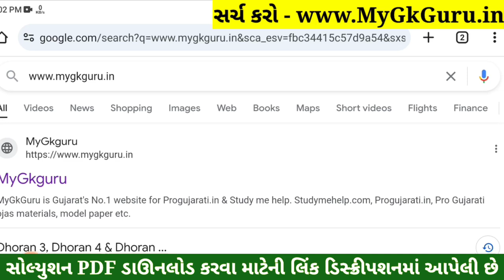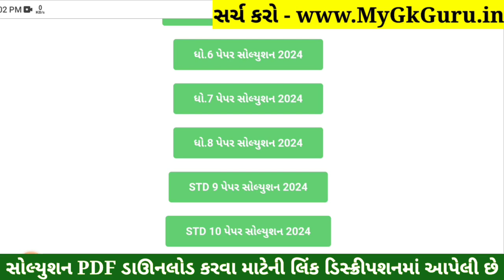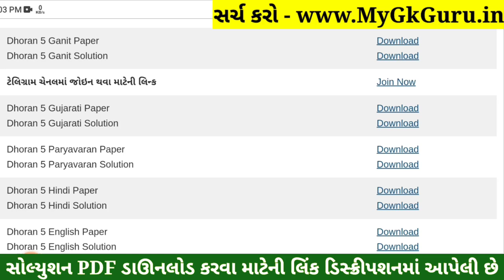Dhoran 5 Ganit Paper Solution 2024 STD 5, Std 5 Maths Paper Solution 2024 40 Marks, 23 October 2024